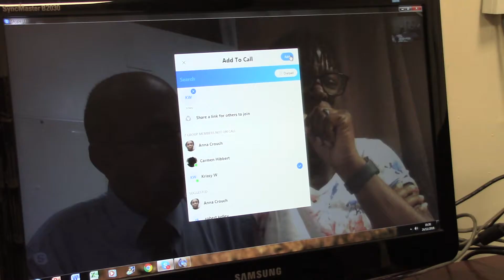Old Testament Poetry with Bro Kent - November 1 of 2